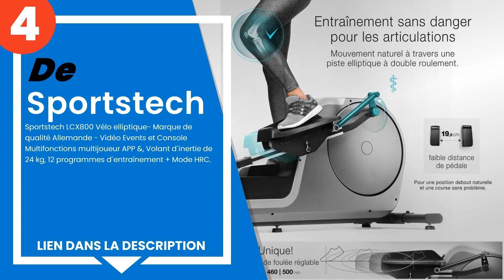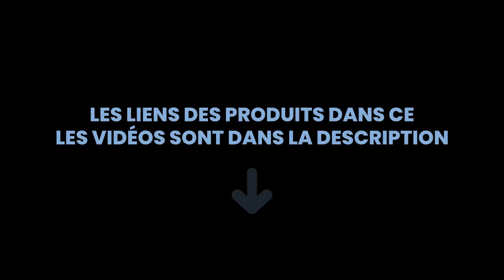Les 5 meilleurs vélos elliptiques de la maison pour l'exercice et la perte de poids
1) Vélo elliptique sportstec... »
2) Sportstech cx608 Crosstra... »
3) AsVIVA E2 Cross Trainer V... »
4) Sportstech LCX800 Vélo el... »
5) Sportstech Ergomètre CX2 ... »

✋ Voici les 5 meilleurs vélos elliptiques de la maison pour l'exercice et la perte de poids, disponibles sur le marché.

00:00 - Introduction
00:09 - 5) Sportstech Ergomètre CX2 | avec générateur d´électricité | a...
00:46 - 4) Sportstech LCX800 Vélo elliptique- Marque de qualité Alleman...
01:19 - 3) AsVIVA E2 Cross Trainer Vélo ergomètre.
01:53 - 2) Sportstech cx608 Crosstrainer Elliptical avec App pour Smart...
02:21 - 1) Vélo elliptique sportstech cx625 compatible avec App Smartph...